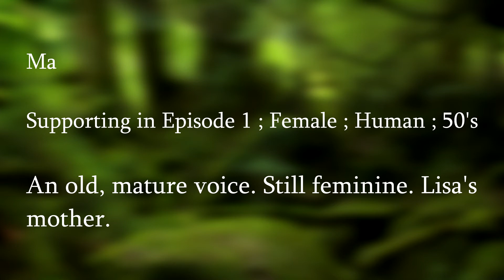Kaze Kiba Casting Call (Episode 1) [OPEN]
EDIT: Here's another place to submit your auditions! I added another role that I forgot in the video.

You can either post them in a YouTube video and link it in the comments or email the files to me at